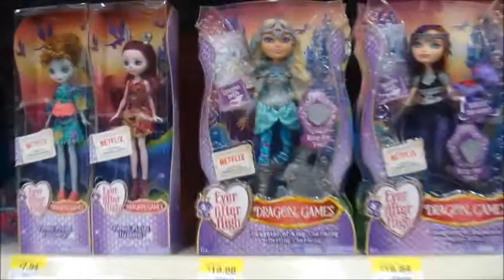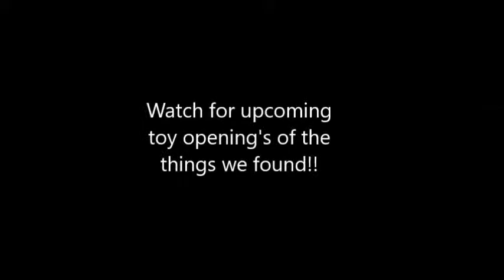Toy hunt for new Minecraft figures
Hey guys we saw pictures of the new figures online, we knew we had to go get them!!